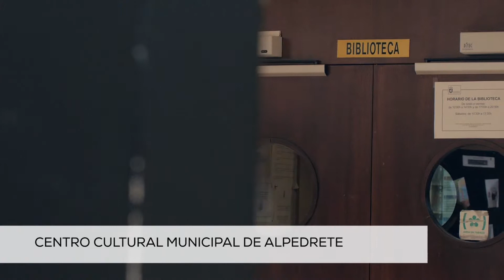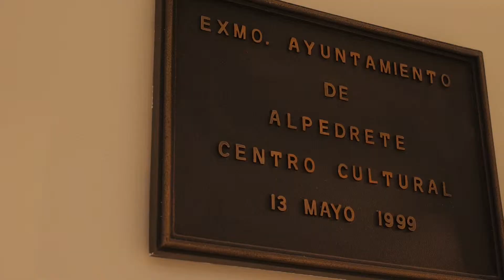Centro Cultural Municipal de Alpedrete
En época de exámenes la Biblioteca Municipal de Alpedrete se convierte en un reclamo para los estudiantes.
Y de camino a la biblioteca, el Centro Cultural, completamente accesible, pone a disposición de los alpedreteños las mejores exposiciones de la Comunidad de Madrid y un abanico repleto de actividades.